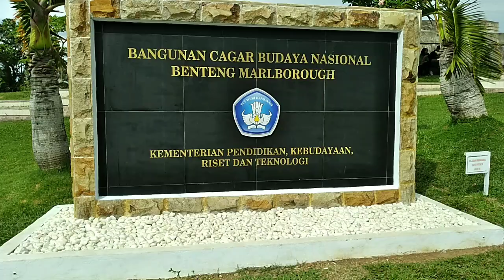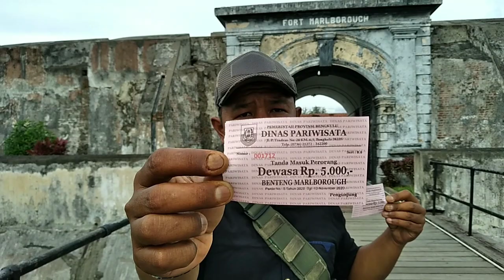Liburran Dan Berkunjung Di Benteng MARLBOROUCH Channel Youtube Nurcholis Lahat,Di Bengkulu